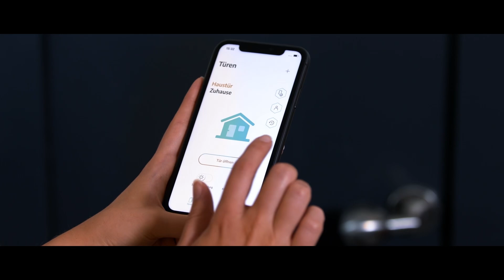RK Pivot Doors - Model: Grano | Architect@Work Gdańsk 2024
Where dreams meet reality, and every door opening invites us to a magical journey through the land of refined taste.
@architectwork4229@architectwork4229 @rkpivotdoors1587